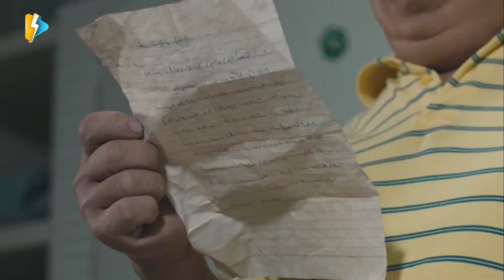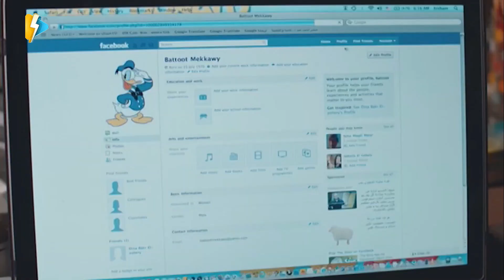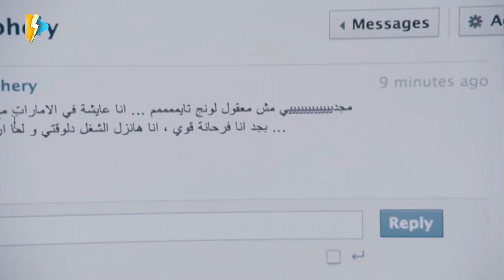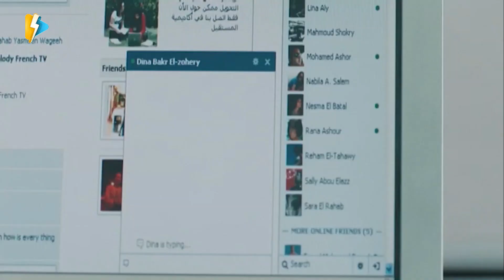اوعي يضحك عليكي زاي الرجالة 🤣 مكالمة أحمد حلمي وداليا دبوس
X-Large | xlarg | فيلم اكس لارج

قصة الفيلم
فيلم إكس لارج فيلم اجتماعي كوميدي مصري أُصدر عام 2011 من بطولة أحمد حلمي ودنيا سمير غانم وإبراهيم نصر ومن إخراج شريف عرفة، يتناول مأساة شاب رسام يعاني من البدانة المفرطة وما تسببه له من مشاكل في الزواج ممن يحبها، ولاقي الفيلم استحسان من الجمهور والنقاد علي نحو سواء
مجدي شاب بدين، يعاني كثيرًا من الوحدة، على الرغم من تعدد صديقاته اللاتي يفضفضن له بمشاكلهن، لكن بدانته الغير طبيعية تجعلهن لا يفكرن فيه كزوج، حتى تأتي الفرصة عندما يتواصل مع (دينا) صديقته التي كان يعرفها منذ الصغر، ويحاول التقرب إليها، لكنه يكتشف أنها أخذته كحالة حول البحث الذي تقوم به في الجامعة.

بطولة

أحمد حلمي (مجدي / عادل)
دنيا سمير غانم (دينا)
إبراهيم نصر (عزمي)
خالد سرحان (حماده)
إيمي سمير غانم (مي)
محمد شاهين (الدكتور سامى - خطيب غادة)
ناهد السباعي (نانى - المريضة النفسية)
ياسمين رئيس (ريهام)
لؤي عمران (اشرف)
محمد أزعر (صديق مجدي)
مروة ثروت (غادة)
حمزة العيلي (الحاج كرم)

تاليف
ايمن بهجت قمر
اخراج
شريف عرفة